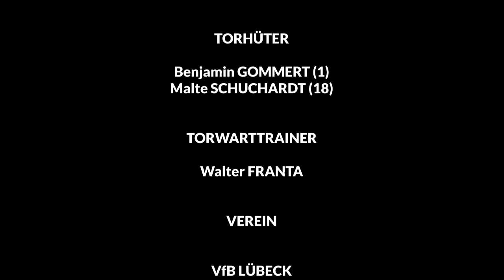KOMBINATIONSÜBUNG 18.0 Kond-Diff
GOALKEEPING - TORWARTTRAINING - KEEPERtraining - TORFRAUENTRAINING - TORMANNTRAINING

Diese Kombinationsübung hat verschiedene Schwerpunkte zum Thema. Die Kraft, Sprungkraft, Schnelligkeit und die Fangtechniken Nr. 23,25,26 und Nr. 18 nach der VCK33 Methode. Eines ist zu beachten, die Ausführung (Trainingsbild) der einzelnen Schwerpunkte muss langsam entwickelt werden.

Torhüter: Benjamin GOMMERT, Malte SCHUCHARDT

Torwarttrainer: Walter FRANTA